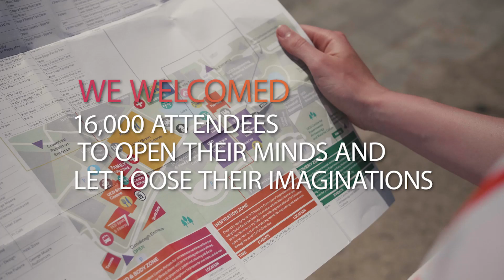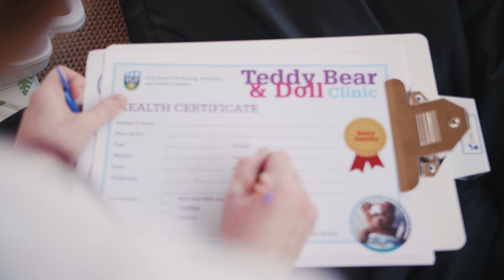UCD Festival 2018 highlights video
In excess of 15,000 people descended on the UCD campus, on Saturday, 9 June as temperatures soared for the third annual UCD Festival. Festival goers were invited to open their minds and let loose their imaginations as they explored a taste of the innovation, creativity and research that takes place on UCD campus every day, alongside an opportunity to experience UCD’s Folklore Collection, enjoy the Family Fun zone, find out more about diverse views and life experiences with talks and debates and get a little closer to the latest advances in Science, Engineering, Innovation and Technology.